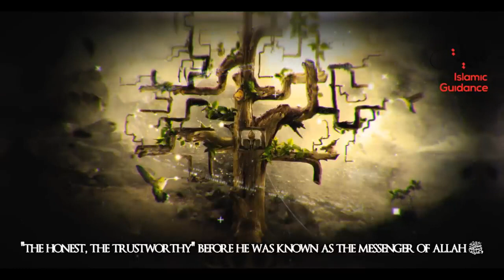Islam - 6 Ways To Inherit Al Firdaus